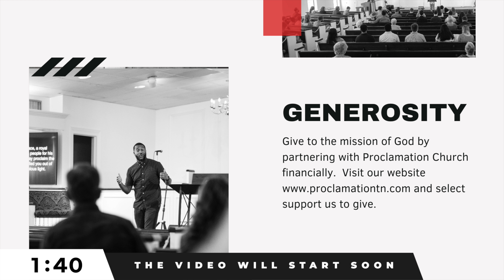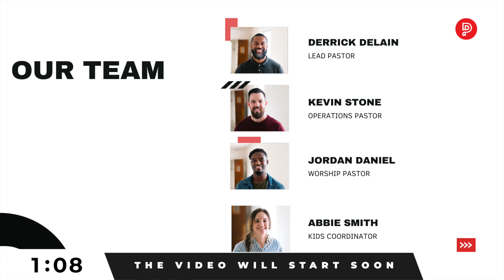Go Proclaim | Derrick DeLain | Proclamation Church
Pastor Derrick DeLain preaches through our new series entitled: "Go Proclaim".

- Proclamation Church is a new plant in Nashville Tennessee.  Proclamation Church exists to glorify God and make disciples of all people. We want to do this by proclaiming the love of Jesus so that people will follow Him, seek to be known by Him, and ultimately make Him known in Nashville and around the world.  Proclamation Church was planted from The Summit Church in the Raleigh-Durham region of North Carolina.